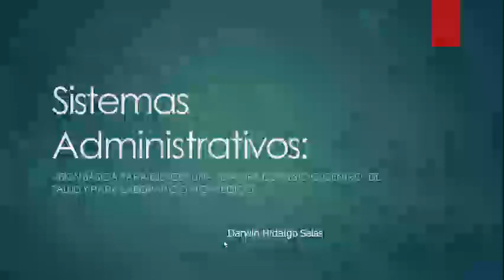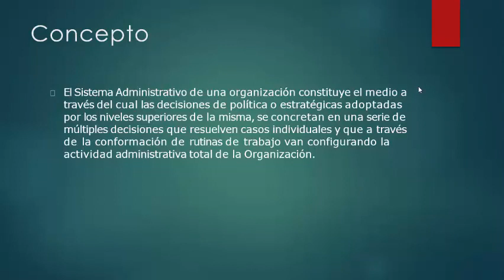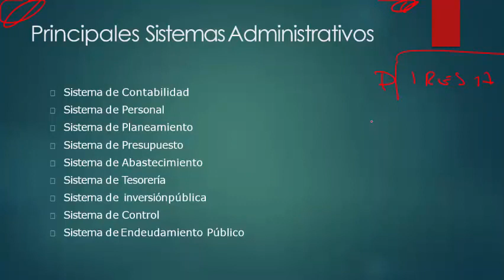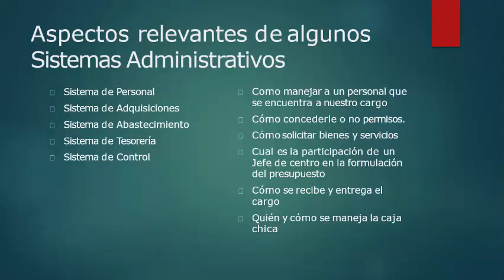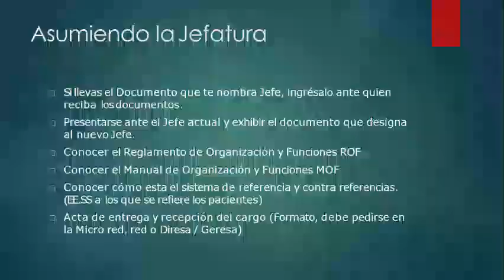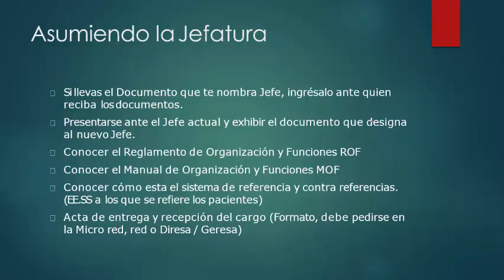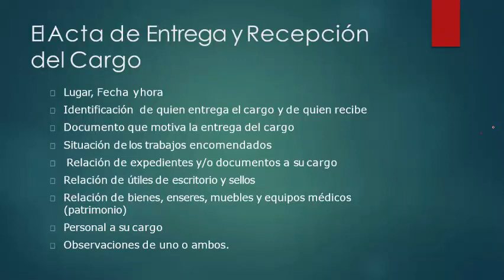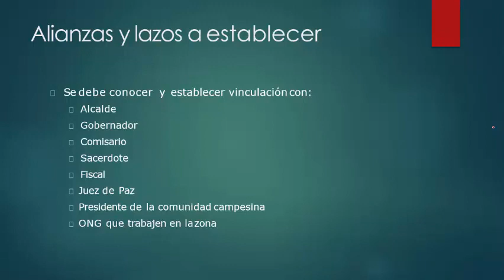Medicina Legal 1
Serums 2018 Qx